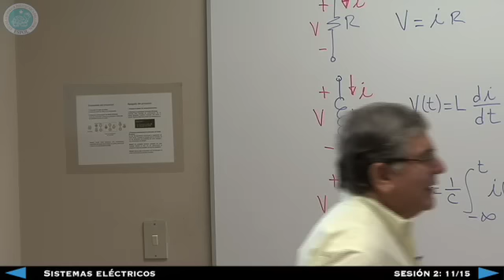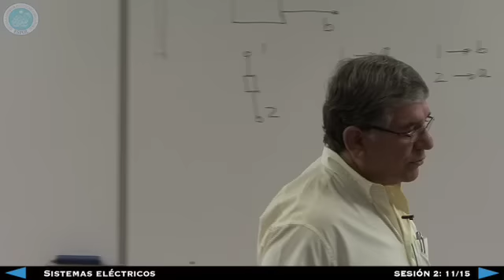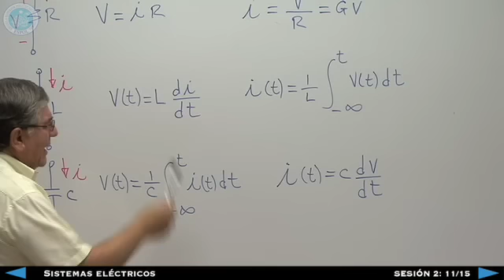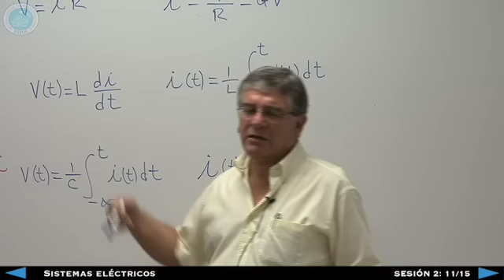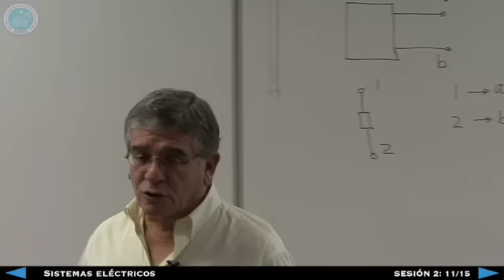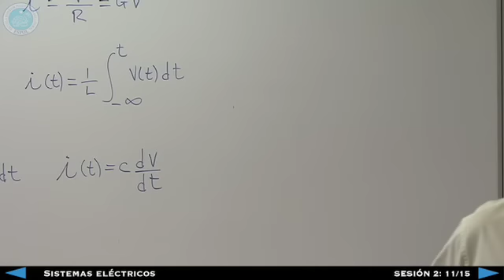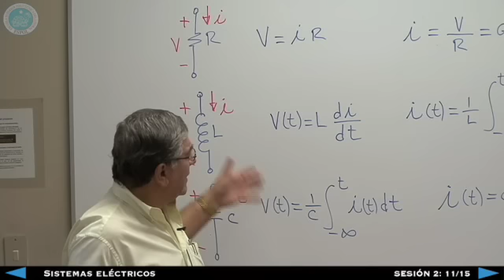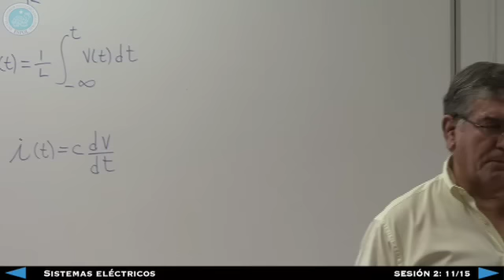Sistemas Eléctricos - Sesión 2: 6/10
Análisis de Redes Eléctricas 1
Sesión 2 6/10
Sistemas Eléctricos
Ing. Hernán Gutierrez
FIEC -- ESPOL